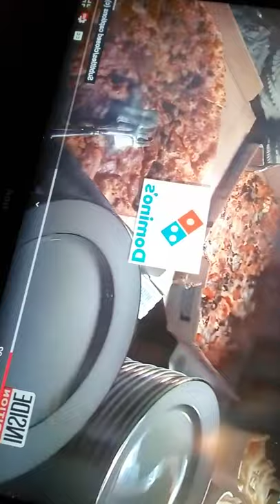omg Donald Trump enough is enough you got to go !!!!!!! you have ruined our reputation ❤🙏😘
hi i am a 39-year-old transgender woman a year ago i was homeless with 5 male outfits and 3 felonies,  now I'm happily transitioning in a stable beautiful home i have a successful eBay store and I'm proud that life can get better if we are honest with ourselves sometimes seek therapy and taking necessary steps to achieve happiness by learning to love yourself I'm very against hate and ignorance and as you all know there is a lot of that going on without your help . please subscribe follow and enjoy and for transitioning learn with me I'm 8 months on hrt as of yesterday 10/16/20 my numbers are in normal female range so I'm as female as my mother :) Donald Trump should not have the option to run another term He has done nothing but try to get take control over our democracy I will not live under Donald Trump's roles and neither should you He is not mentally stable it is obvious If I acted like him and ran around dancing to the YMCA of my rallies They are becoming more of an  Free concert entertainment money  Give away almost like a circus With really badd dancing to the song YMCA Our country is not A TV setPlease take the reality star homeBecause hes really just bucking up everything